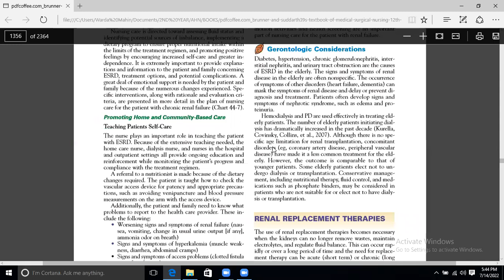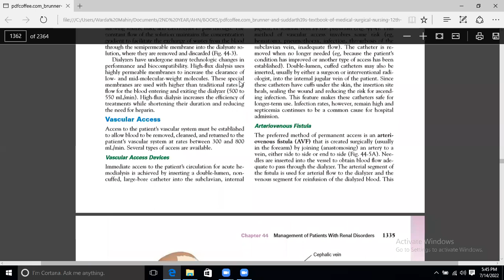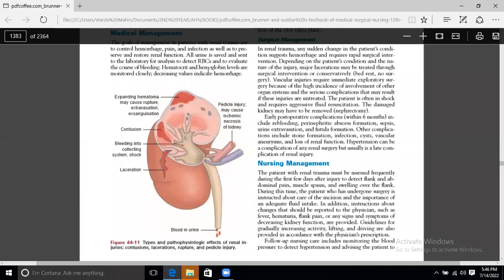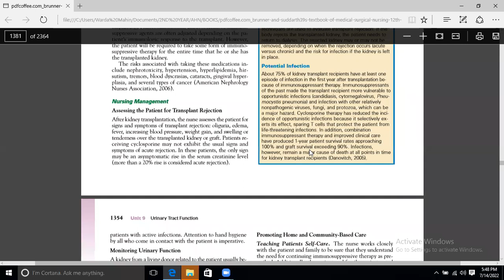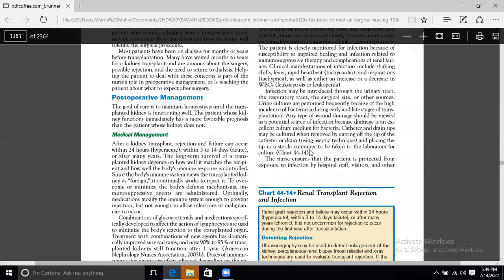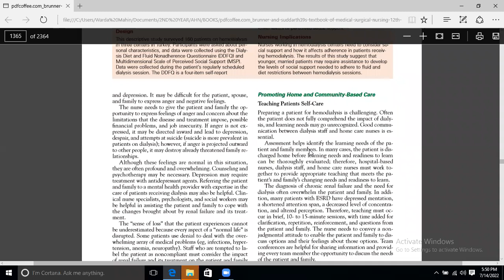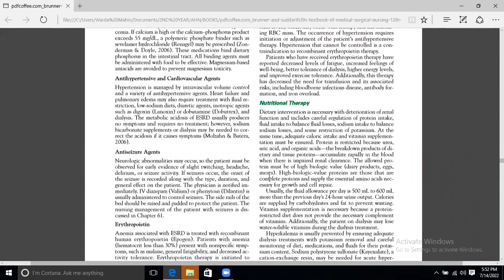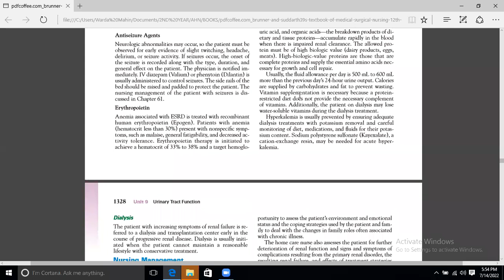Renal Failure 2